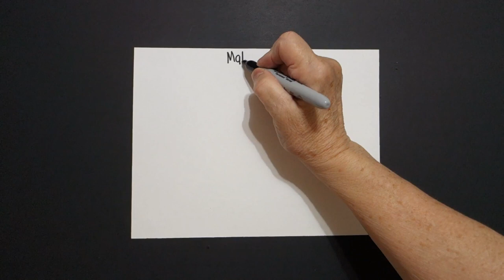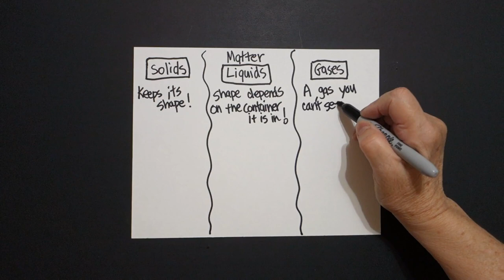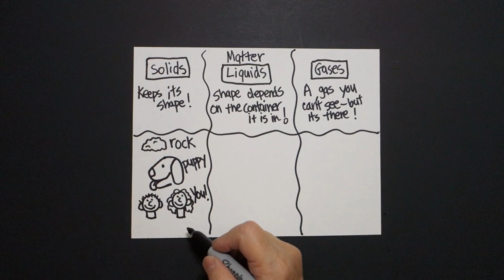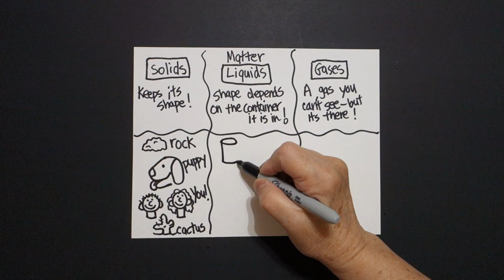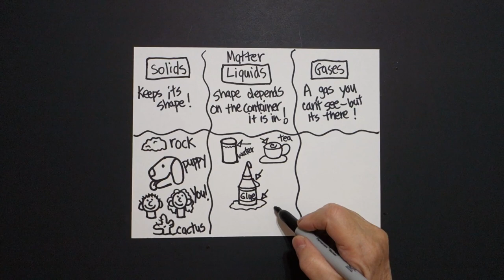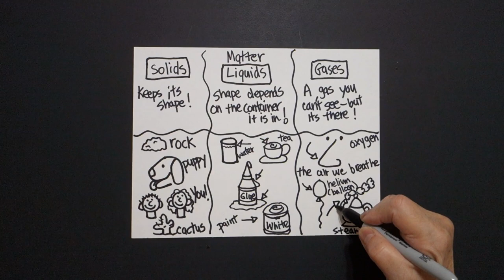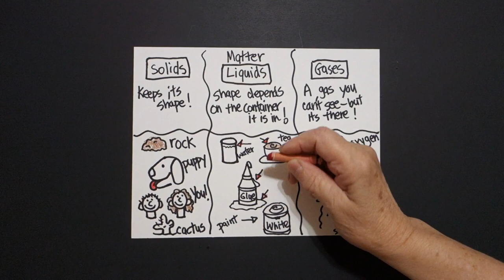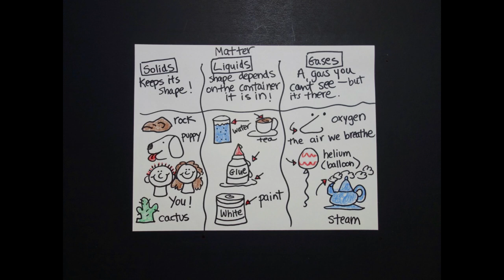Let's Draw Matter (solid-liquid-gas)!!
Easy to follow directions, using right brain drawing techniques, showing how to draw Matter!